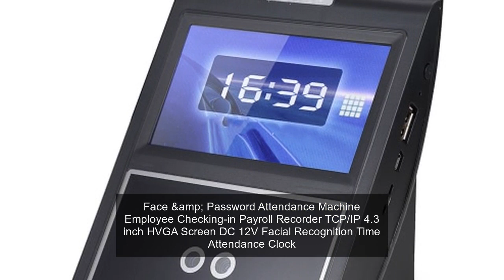Face &amp; Password Attendance Machine Employee Checking-in Payroll Recorder TCP/IP 4.3 inch HVGA S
Face &amp; Password Attendance Machine Employee Checking-in Payroll Recorder TCP/IP 4.3 inch HVGA Screen DC 12V Facial Recognition Time Attendance Clock